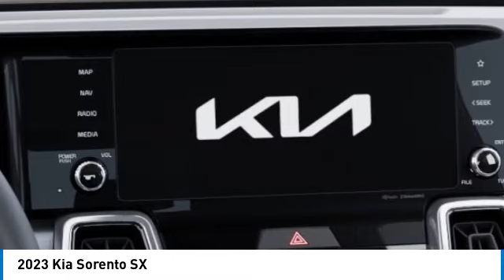2023 Kia Sorento near me Hollywood,Pembroke Pines,Davie,Fort Lauderdale FL SO250393 SO250393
Gravity Grey New 2023 Kia Sorento near me Hollywood,Pembroke Pines,Davie,Fort Lauderdale FL at Hollywood KIA.

Hollywood KIA
6011 Pembroke Rd

2023 KIA SORENTO Hollywood, FL
Stock# SO250393

Hollywood Kia
6011 Pembroke Rd

Gravity Gray 2023 Kia Sorento SX AWD 8-Speed DCT 2.5L I4 DGI Turbocharged DOHC 16V LEV3-ULEV70 281hp Fully Detailed, AWD.

22/27 City/Highway MPG